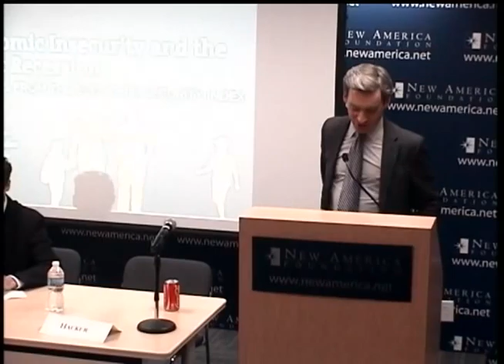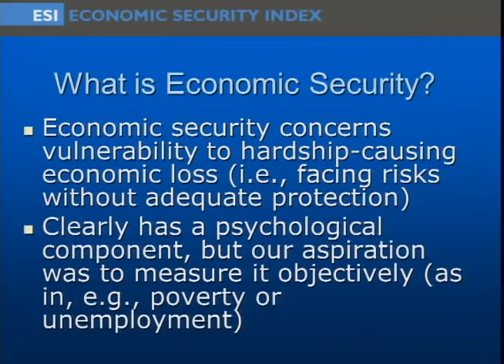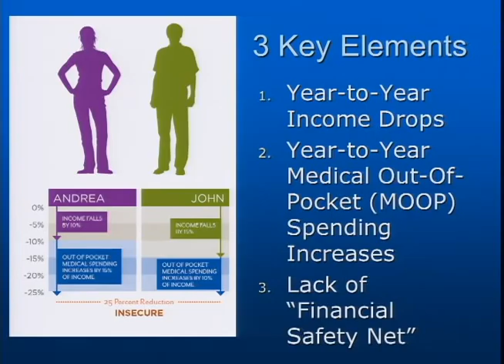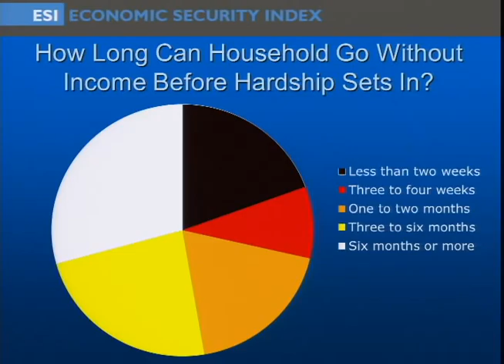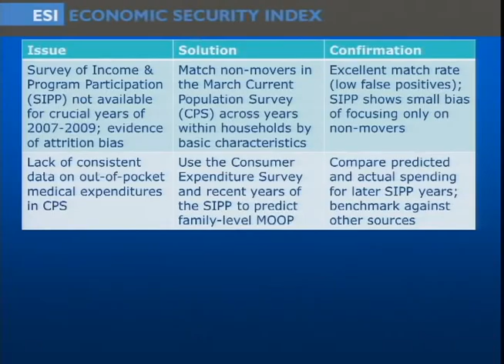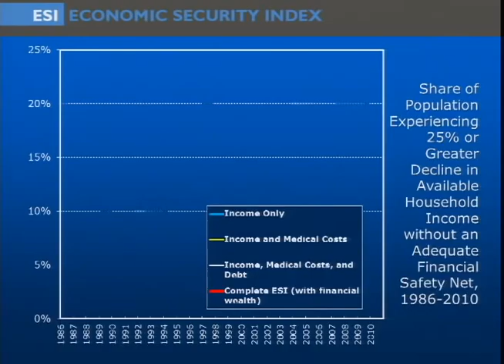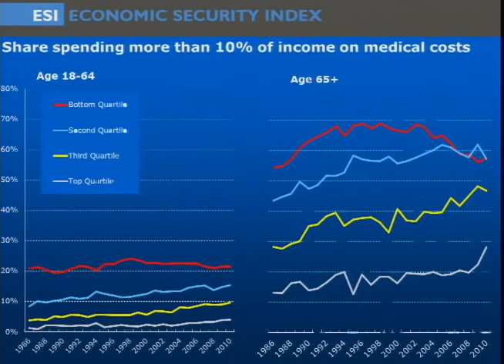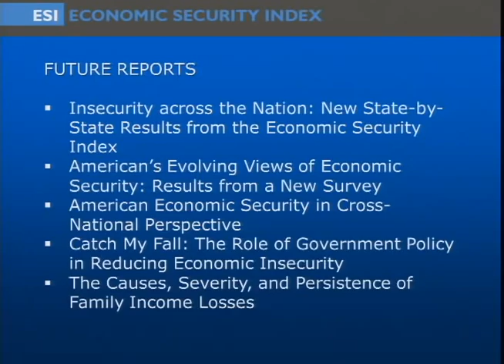Economic Insecurity and the Great Recession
The Rockefeller Foundation, the New America Foundation, and Yale University economic security expert Jacob Hacker present the release of "Economic Insecurity and the Great Recession." This launch event took place Monday, November 28, at 4:00 PM at the New America Foundation. This report is the first major update to the pioneering 2010 Economic Security Index (ESI) study, which demonstrated the breadth, persistence, and growing reach of American economic insecurity.

The ESI, launched in July 2010, is the first index to provide a unified measure of the economic insecurity of American families. The ESI demonstrated that economic insecurity for American families in 2009 and 2010 was greater than at any time on record, with approximately one in five Americans experiencing a 25 percent or greater decline in available household income.

Now, as income inequality and declining middle-class opportunity occupy the center of the national debate, "Economic Insecurity and the Great Recession" provides a unique and timely perspective on the past and present state of American economic security. "Economic Insecurity and the Great Recession" expands on the groundbreaking ESI with more up-to-date data as well as information about how different regions of the U.S. have been affected by economic insecurity.

In this video, E.J. Dionne talks with Jacob Hacker, Jonathan Cohn, Matt Yglesias, and Lawrence Mishel about economic insecurity and other ESI findings.